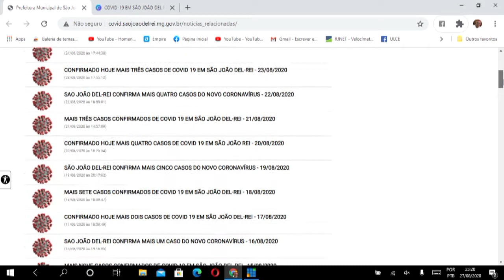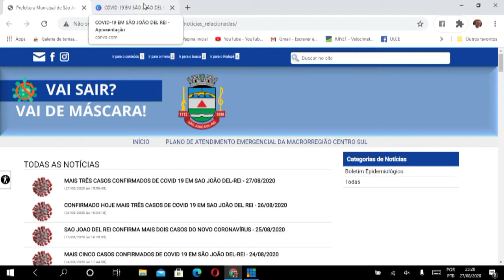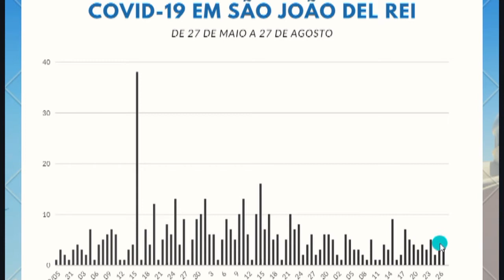QUEDA DO NÍVEL DE CONTÁGIO DE COVID-19 EM SÃO JOÃO DEL-REI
Uma análise fria dos fatos:
Este é o gráfico dos últimos 90 dias sobre o contágio de Covid-19 em São João del-Rei (28/05 a 27/08) segundo dados oficiais dos boletins epidemiológico da Prefeitura Municipal de São João del-Rei.
Nos últimos 14 dias foram 51 casos, comparados a 48 casos da primeira quinzena de agosto. Embora apresente uma diferença de 3 casos pra mais nos últimos 14 dias, isto não nos tira a perspectiva de que a pandemia está desacelerando em São João del-Rei. Torna-se evidente que o Covid-19 está perdendo força, Devemos fechar o mês de agosto com algo perto da metade dos casos confirmados no mês anterior.
É motivo para comemorar? Sim! Mas não significa que a luta esteja ganha. Ainda vamos ficar um bom tempo neste pique esconde com o vírus. Ele ainda circula na cidade e todo cuidado deve ser mantido.
Agora, comparando o gráfico de São João del-Rei com a situação do Brasil, a cidade está respondendo muito bem aos desafios desta pandemia. Aqui não cabe apresentar um responsável para estes resultados. São João del-Rei não é uma cidade com um PIB significativo, mas temos uma riqueza que é a cultura deste povo. Temos este ativo para comemorar. Somos uma sociedade com um grau de desenvolvimento social acima da média nacional. Isto conta muito.